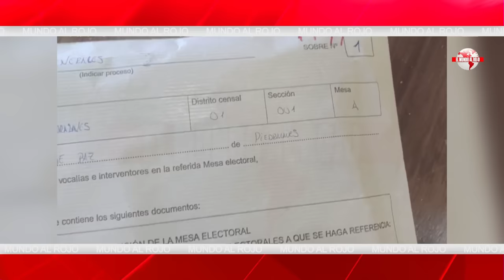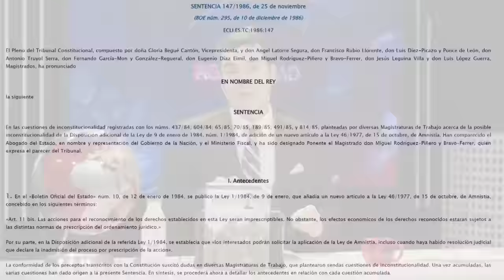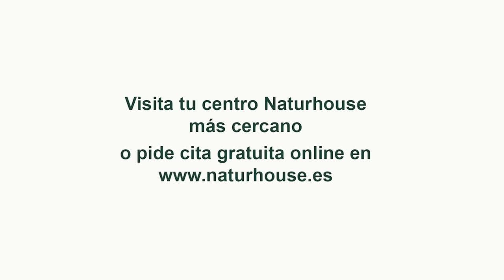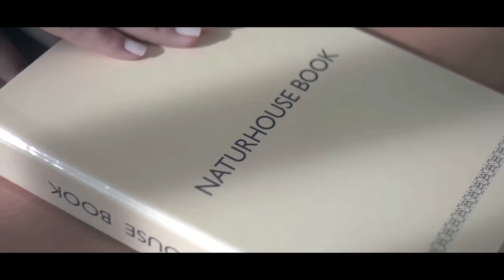Jesús Á.Rojo💥Letizia toma partido por políticas radicales mientras Felipe VI calla sobre la amnistía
La posición pública de la reina Letizia ha revelado su apoyo a las posturas más radicales y extremas de la agenda 2030, generando un gran impacto en las redes sociales, ya que la opinión general es que la Corona representa a todos los españoles, incluyendo a los numerosos opositores a la agenda globalista. Esto sucede a pesar de que muchas voces argumentan que Felipe VI no puede ni siquiera manifestarse en contra de una amnistía que los jueces y fiscales consideran un ataque directo al Estado de Derecho y a nuestra Constitución, la cual la Jefatura del Estado ha prometido proteger.